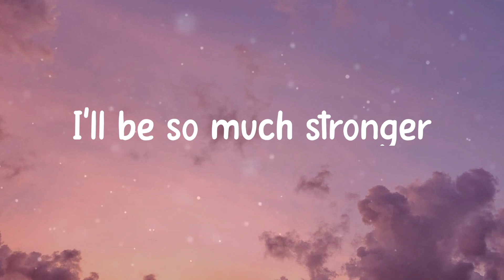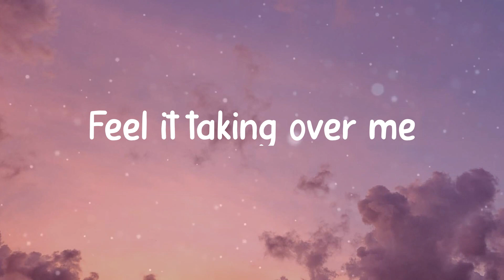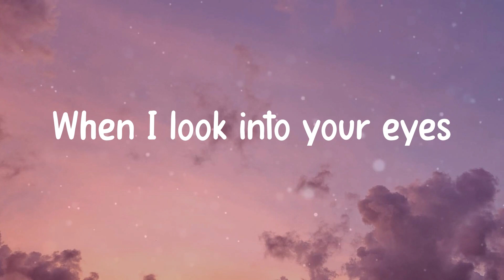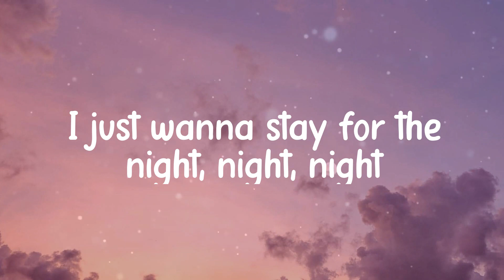𝐌𝐞𝐞𝐭 𝐌𝐞 𝐀𝐭 𝐎𝐮𝐫 𝐒𝐩𝐨𝐭 - 𝐓𝐇𝐄 𝐀𝐍𝐗𝐈𝐄𝐓𝐘 (𝐋𝐲𝐫𝐢𝐜𝐬)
Lyrics THE ANXIETY - Meet Me At Our Spot